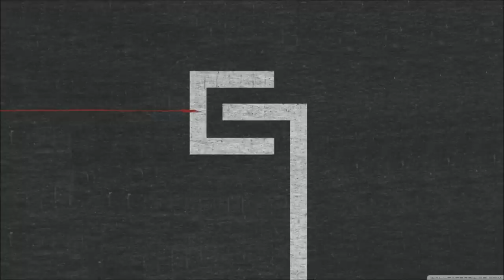Nine Inch Nails - Head Down (Reaps Remix)